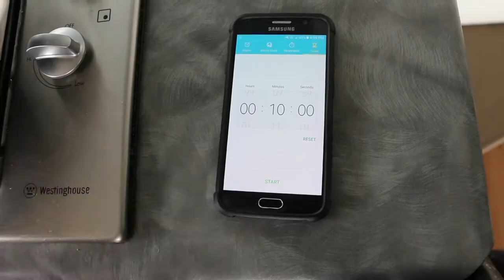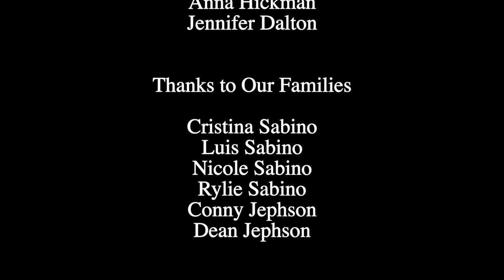"DONT QUIT YOUR DAY DREAM" New Zealand 2016 Best Drama first prize!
"DONT QUIT YOUR DAY DREAM" New Zealand Film, Won first place for the "2016 Best Drama Nelson Breifs and NMIT Film Competition", a short film by Rebecca Jephson and Megan Sabino, of Nelson Girls College, won the district award for Secondary Schools. Give us the thumbs up! And make it go viral!

"Don't Quit Your Daydreams by Megan Sabino and Rebecca Jephson, won the best drama film award. In just five minutes it tells a story that satirises the damage that cell phones can do to social life."
Chris Watson,
Secretary Nelson Film Society